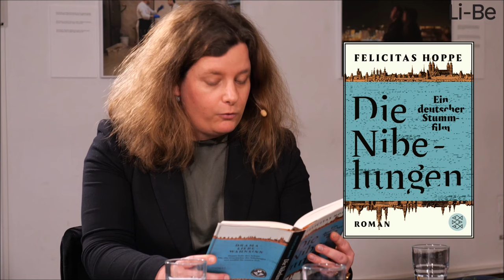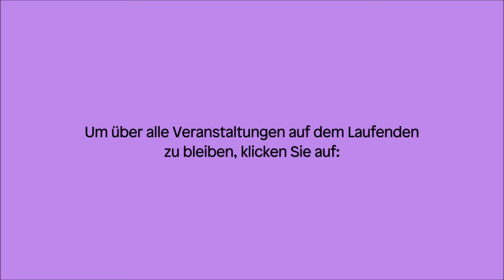# 46 Krusovszky, Fürstenberg, Hoppe | Berlins schönste Seiten. Der Literaturpodcast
Heute sprechen Janika Gelinek, Sonja Longolius und Felix Müller, der Chef des Kulturressorts der Berliner Morgenpost, über die Publikationen:

Dénes Krusovszky »Das Land der Jungen«, Aufbau 2024
Paula Fürstenberg »Weltalltage«, KiWi 2024
Felicitas Hoppe »Die Nibelungen: Ein deutscher Stummfilm«, S. Fischer 2021

und auf unserem Youtube-Kanal zu finden.

In Kooperation mit der Berliner Morgenpost